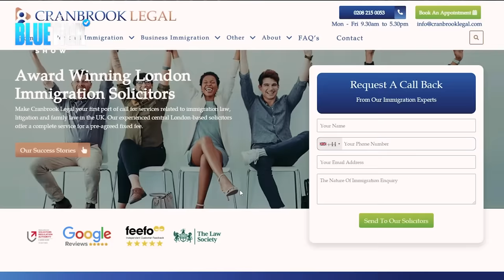The Kidnapping Story That Will Shock You! - Ck Ep67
The Kidnapping Story That Will Shock You! - Ck Ep| 67

Issue with a few small second freezes apologies!!

In this episode of we have CK the man known for the massive kidnap charge!! he comes on The Bluetick Show to tell his story and tell all his issues he had in prison, from stick ups to kidnaps to even fighting a police guv, make sure you watch till the end!!

-Contact Loads on instagram and just say bluetick sent you!!

🎬SUGGESTED VIDEOS
Don't forget to watch 📽 My other videos. Please check them out :